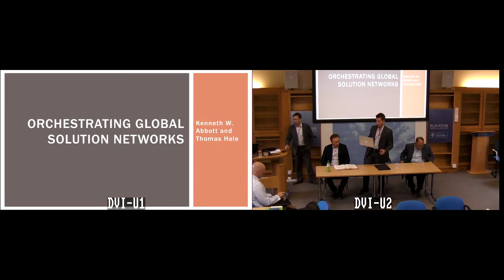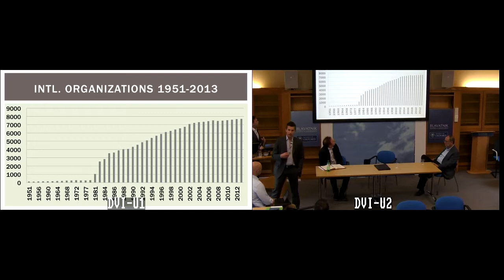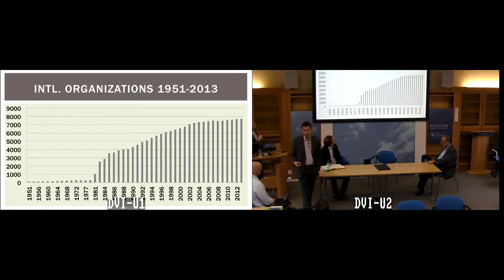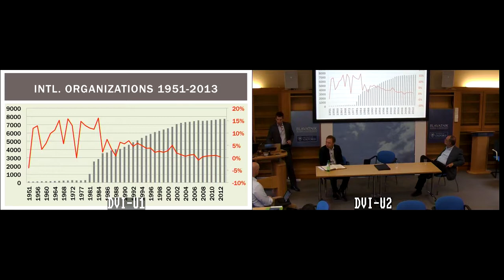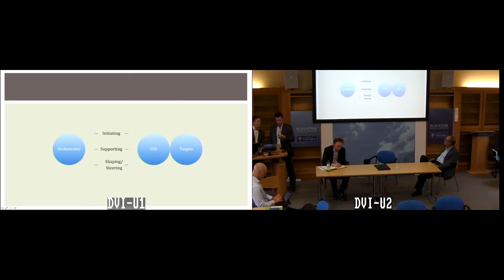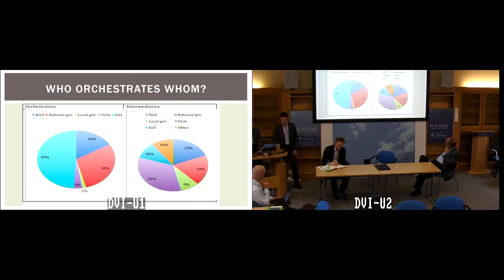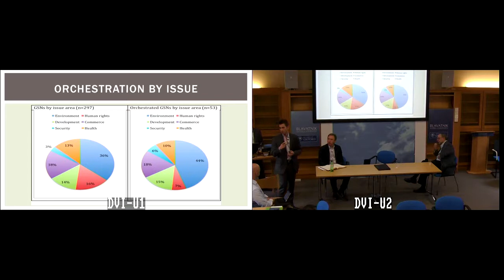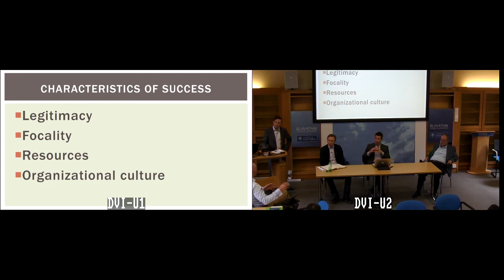GSN Oxford Summit - Network Orchestration and the New Role of the State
Global Solution Networks Panel
Bruce Jenks, Columbia University
Tim Dixon, Purpose
Tom Hale, University of Oxford